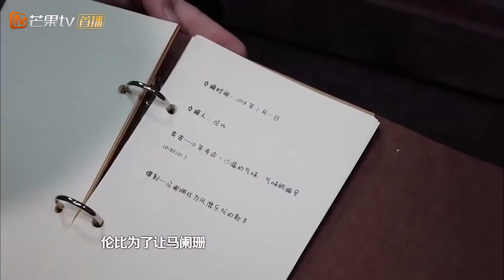《我是大侦探》吴磊特辑EP10：磊磊恐怕是创造历史了，竟然投自己？WHO'S THE KEYMAN【湖南卫视官方频道】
Youtube湖南卫视官方频道 北京时间 3月24日起 逢周六晚 请开始你的推理！